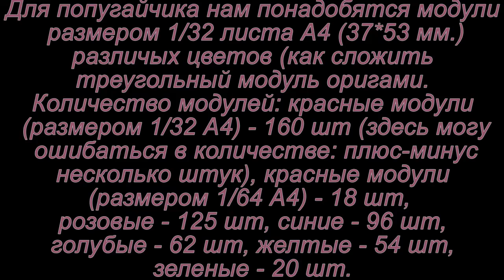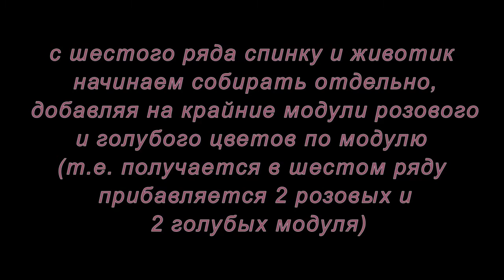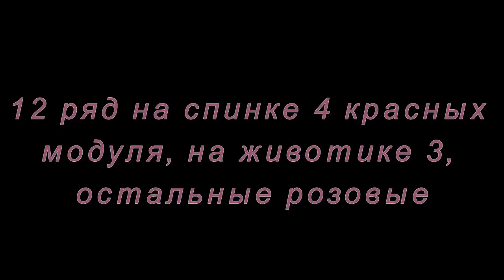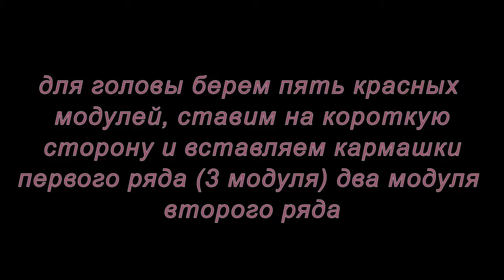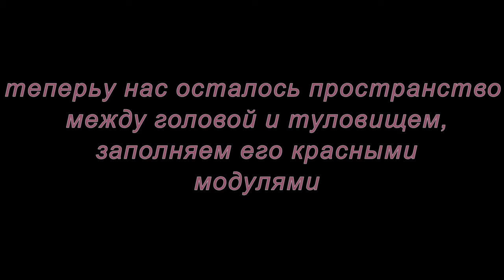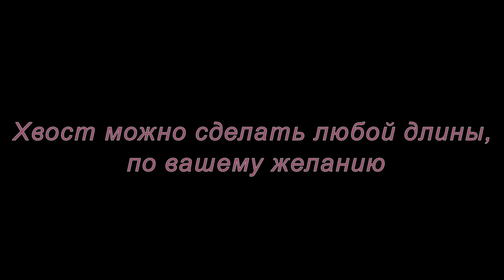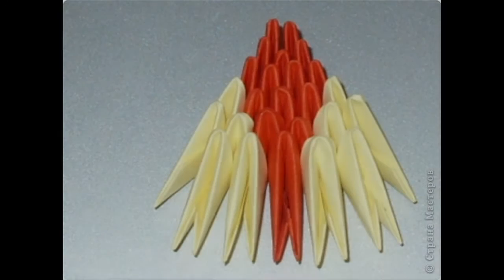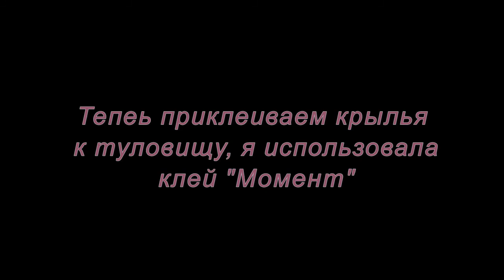Модульное оригами. Попугай. Мастер-класс.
Как сделать попугаев их модулей оригами смотрите в этом мастер-классе.